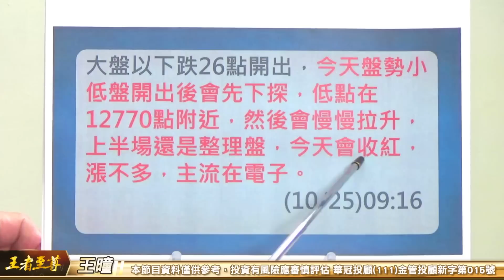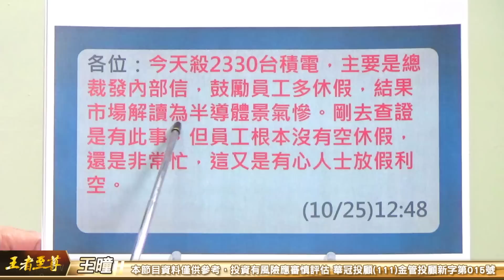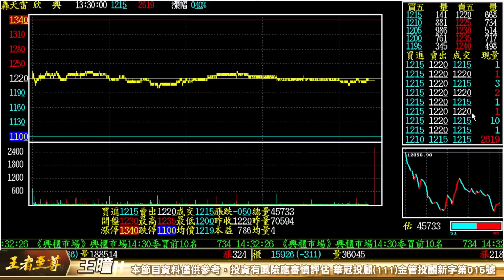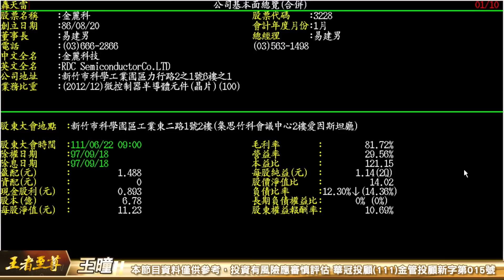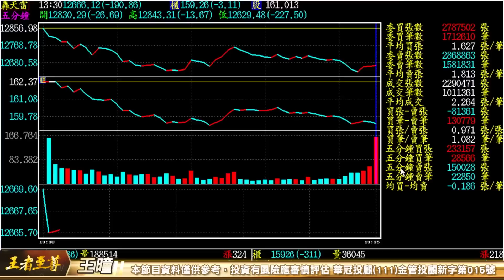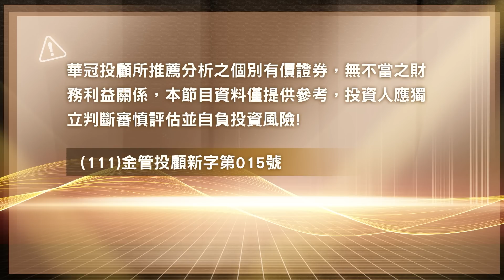【王者至尊】1025《利空滿天 大盤再度破底 》| 王曈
* 鎖碼影音: 每日預告個股動向、明天大盤走勢、至尊私房菜介紹。

 * 個股資訊：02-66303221 加入王者至尊 Line id: @ king5588 。

 * 每日新聞  :  特斯拉在中國大降價 分析師：價格戰開打
2022/10/25 10:25

       《路透》報導，特斯拉週一的行動，是公司今年在中國首次調降，執行長馬斯克（Elon Musk）上週在財報會議上表示，中國和歐洲正在經歷「某種衰退」，特斯拉今年恐無法實現交車目標，相關言論引發需求疲軟的擔憂，這次的降價預計也受到一定的影響。
         特斯拉去年也在中國降價，希望藉此提升在中國的競爭力；在最大市場美國，特斯拉則因過去1年原物料成本上漲，調高在美售價。由於原物料成本上漲，特斯拉和幾家中國競爭對手，自去年以來已多次漲價，但特斯拉定期調整在中國的售價，包括價降，以反映政府補貼。
        美國老虎證券（Tiger Securities）分析師裴博（Bo Pei）表示，降價主要是由於整體環境，以及特斯拉與本土領導品牌比亞迪的競爭，導致中國整體汽車需求疲軟。裴博認為，小鵬汽車（XPeng）、蔚來汽車（Nio）和理想汽車（Li Auto）等中國品牌，將不得不跟進降價，否則將面臨更大的銷售壓力。